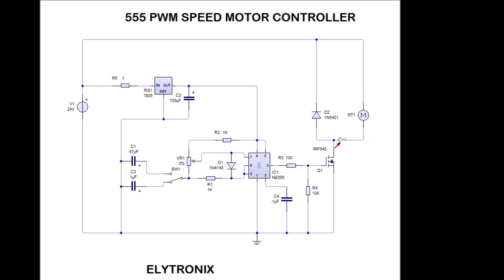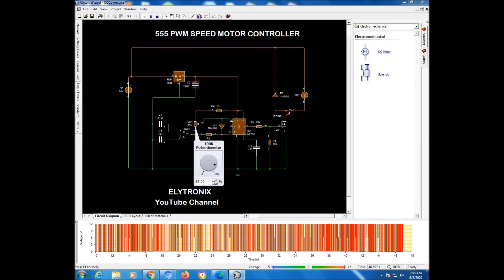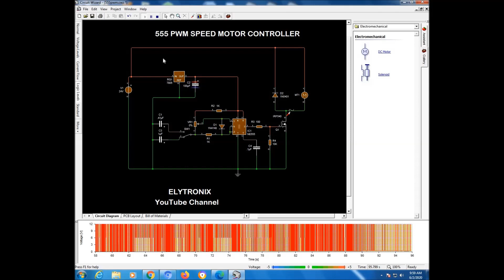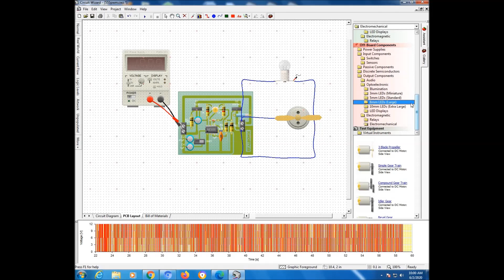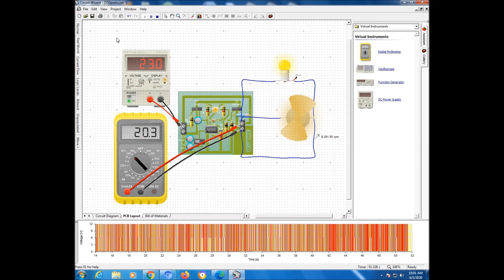555 PWM MOTOR CONTROL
555 IC Pulse width modulation is a great method of controlling the amount of power delivered to a load without dissipating any wasted power. The above circuit can also be used to control the speed of a fan or to dim the brightness of DC lamps or LED's. If you need to control it, then use Pulse Width Modulation to do it.